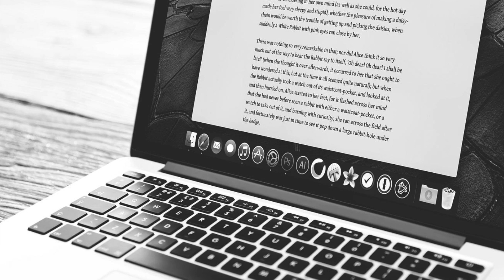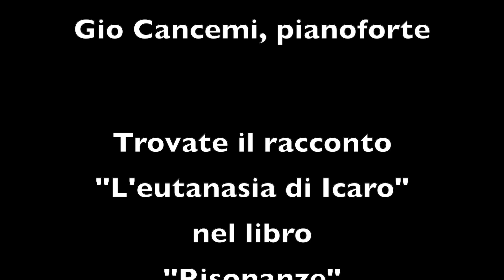Gio Cancemi - L’ULTIMO VOLO di ICARO (Parte 5) - audiolibro (RACCONTO di Gio Cancemi)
Gio Cancemi -
L’ultimo volo di Icaro (Parte 5) -

Audiolibro (Racconto di Gio Cancemi)

In collaborazione con @mariateresarotolaproduzione